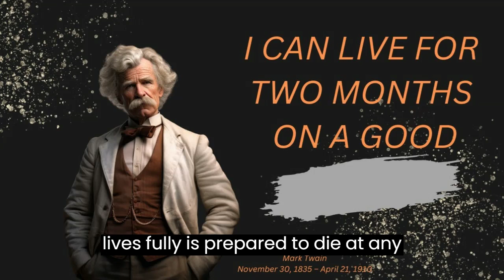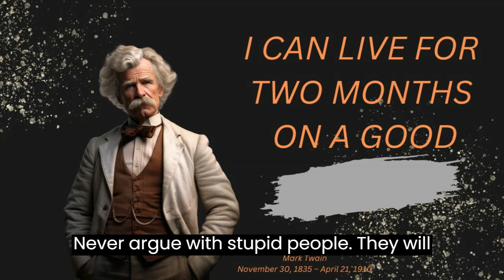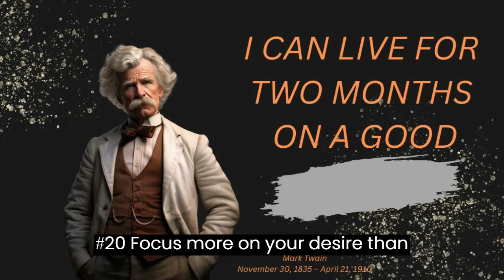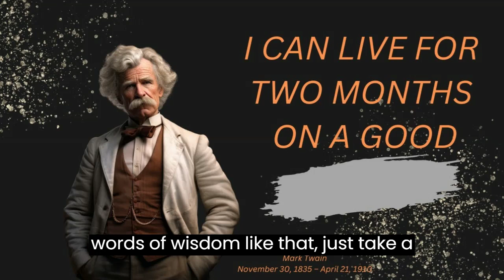Mark Twain's | best 21 quotes to finally keep up your head | Wisdom combined Humor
Here at Famous Quotes, we're dedicated to bringing you the best content on the web. From informative tutorials to entertaining vlogs, we strive to create content that is both enjoyable and informative.

Our team is made up of passionate creators who are dedicated to providing you with high-quality videos that you won't find anywhere else. We believe that everyone has a story to tell, and we're committed to helping people share their unique perspectives with the world.

At Famous Quotes, we believe that YouTube is more than just a platform for entertainment - it's a community. That's why we're always looking for ways to connect with our viewers and build meaningful relationships with people from all over the world.

So if you're looking for a YouTube channel that is dedicated to creating content that is both fun and informative, then look no further than Famous Quotes.
We can't wait to share our journey with you, and we hope that you'll join us, for the ride!

About The Mark Twain

Mark Twain, whose real name was Samuel Langhorne Clemens, was an American writer, humorist, entrepreneur, publisher, and lecturer born on November 30, 1835, in Florida, Missouri, U.S. He was raised in Hannibal, Missouri, and worked as a typesetter and a steamboat pilot on the Mississippi River before becoming a writer.

Twain's writing style was characterized by humor, satire, and social commentary, and his works often reflected his experiences growing up in a small town in the American South. He is best known for his novels "The Adventures of Tom Sawyer" and "Adventures of Huckleberry Finn," which are still widely read today and are considered American classics.

Throughout his life, Twain was also involved in various business ventures, including publishing and investing in the printing industry. He also traveled extensively and gave lectures and speeches on a variety of topics, including politics and social issues.

Twain was married to Olivia Langdon, and they had four children together. He suffered several personal tragedies in his life, including the deaths of his wife and two of his children. Twain died on April 21, 1910, in Redding, Connecticut, at the age of 74. Life changing quotes Life changing quotes